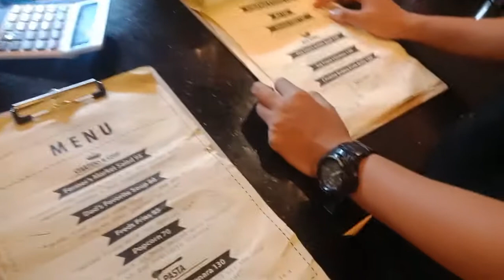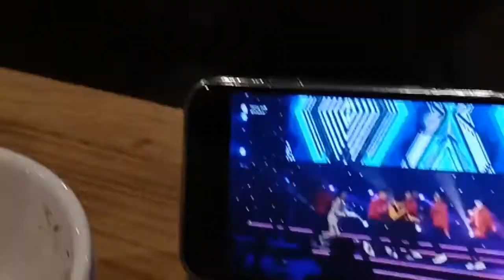Random | Fred's Book Cafe | Bisaya | Bohol Ph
twttr: rbygrcgnzls
fb: Ruby Grace Mendez Gonzales